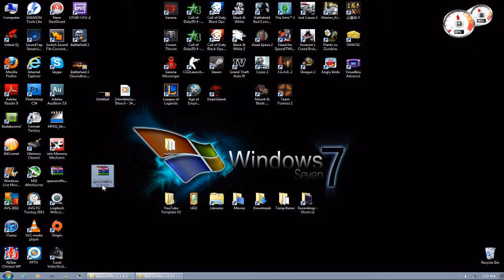Windows Tips: Disk Space Analyzer (Space Sniffer)